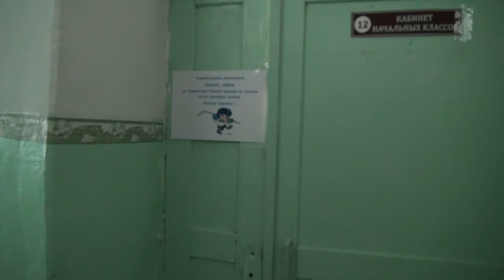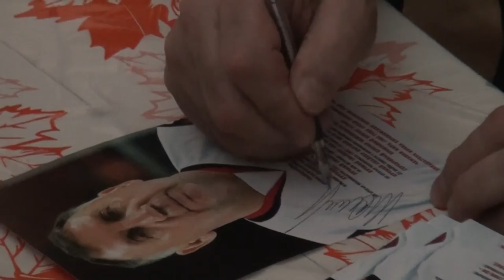4-й тур 2-го этапа III первенства Омской области по хоккею среди дворовых команд «Омские орлята»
Определились все финалисты областного турнира по хоккею «Омские орлята»